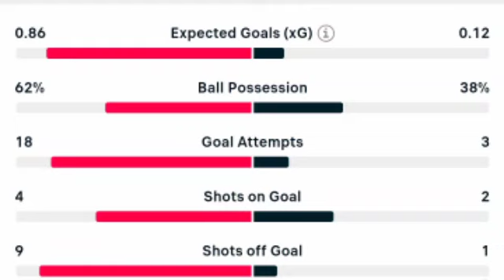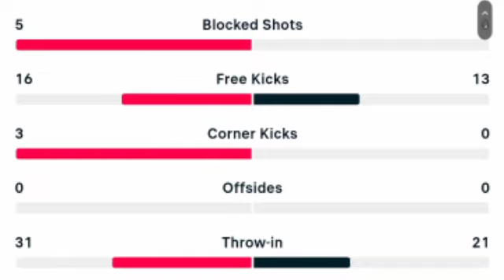Andrea Meroni Goal / Brescia vs Cosenza, 1-1 / All Goals and Extended Highlights.